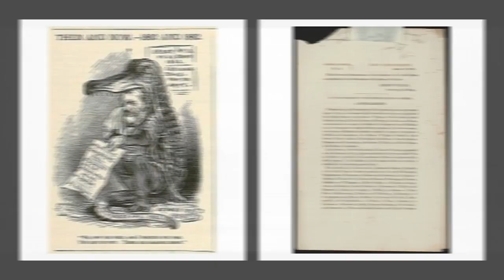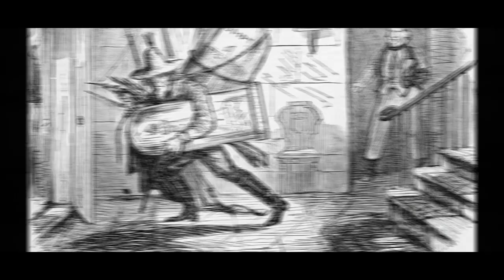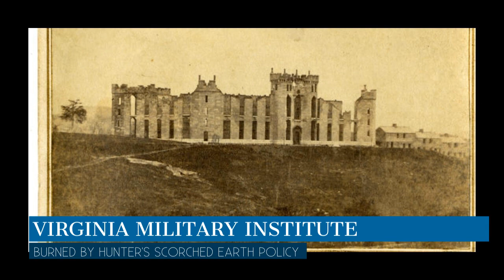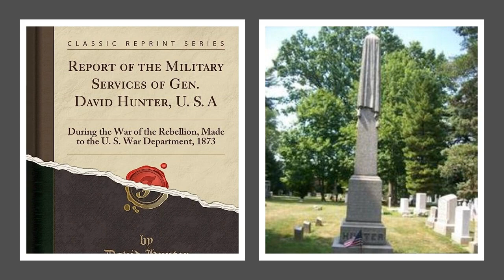Who was General David "Black Dave" Hunter, Union General Who Freed the Slaves in American Civil War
Who was General David “Black Dave’ Hunter?

David Hunter was born on July 21, 1802, in Troy, New York. Hunter attended West Point and graduated in 1822. He was commissioned as a second lieutenant in the 5th U.S. Infantry Regiment. From 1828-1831, Hunter was stationed at Fort Dearborn in Chicago, Illinois. He met and subsequently married Maria Kinzie while stationed at Fort Dearborn. In 1833, he was promoted to captain of the 1st U.S. Dragoons. In 1836, Hunter resigned from the army and worked as a real estate agent. In 1841, Hunter rejoined the army and was promoted to Major in 1842. By 1860, Hunter was stationed in Fort Leavenworth, Kansas. When President Abraham Lincoln was elected President in 1860, the two engaged in correspondence emphasizing their own anti-slavery opinions. Lincoln invited him on his inaugural train ride from Springfield, Illinois to Washington, D.C. However, once the train arrived in Buffalo, New York, Hunter, and the train were crowded by onlookers. In the struggle, Hunter’s collarbone was broken.

On May 17, 1861, Hunter was promoted to colonel of the 6th U.S. Cavalry. Lincoln soon appointed Hunter to a brigade that operated in Washington, D.C. On July 21, 1861, the new Colonel was wounded in the cheek and neck at the Battle of First Bull Run. Soon after, in August 1861, Hunter was appointed to major general. On November 2, 1861, he was appointed commander of the Western Department until March of 1862. Within four months, Hunter was transferred to the Department of the South with the X Corps.

As commander of the Department of the South, Hunter began to enlist formerly enslaved peoples, forming the 1st South Carolina. He also issued General Order No. 11 on May 9, 1862, which stated that all enslaved peoples in Georgia, Florida, and South Carolina were permanently free. General Order No. 11 upset those in the border states, who were slaveholding states in the Union. By the end of summer in September 1862, Lincoln issued the Emancipation Proclamation, freeing all slaves in the Confederacy. (10) Confederate President Jefferson Davis in response to Hunter’s General Order ordered that if Hunter were to be captured, that he should be executed. In 1863, Hunter personally wrote to Confederate President Jefferson Davis. In his letter, he attacked the Confederacy and the reasons as to why they were fighting a civil war. He explained, “You say you are fighting for liberty. Yes you are fighting for liberty: liberty to keep four millions of your fellow-beings in ignorance and degradation;-liberty to separate parents and children, husband and wife, brother and sister;- liberty to steal the products of their labor, exacted with many a cruel lash and bitter tear…This is the kind of liberty-the liberty to do wrong- which Satan, Chief of the fallen Angels, was contending for when he was cast into Hell.”

Hunter was appointed as commander of the Army of the Shenandoah on May 21, 1864, after Major General Franz Sigel performed poorly in the Shenandoah Valley at the Battle of New Market.  Upon his appointment as commander, General-in-Chief Ulysses S. Grant ordered Hunter to institute “scorched earth” tactics on the people and Confederate forces in and around the Shenandoah Valley. On June 5, 1864, Hunter successfully defeated Major General William Jones in the Battle of Piedmont in Augusta County, Virginia. Following the Battle of Piedmont, Hunter moved further up the Valley towards the south to Lexington, Virginia. In Lexington, Hunter burned the local military university, Virginia Military Institute, in an act of retaliation for the Battle of New Market on June 11, 1864. Dormitories were burned, lecture halls were shelled, and a statue of George Washington was confiscated by Union forces. Hunter also wreaked havoc on nearby Washington College. Following the destruction in Lexington, Hunter moved further up the Valley at Lynchburg. On June 17-18, 1864, Hunter fought against Lieutenant General Jubal Early, who was sent to push Hunter back down the Valley. Early was successful, and on June 19, Hunter was demoted and replaced by Major General Philip Sheridan two months later.

Following his demotion, Hunter was made a brevet major general in the Regular Army on March 13, 1865. Following the Civil War, Hunter served in the honor guard at the funeral of President Abraham Lincoln and accompanied his body back to Springfield, Illinois. Hunter, who accompanied the President on his inaugural train ride, now helped return him to his home to be buried. Following Lincoln’s funeral, Hunter eagerly returned to Washington, D.C. to lead the military commission against the conspirators of Lincoln’s assassination.  On February 2, 1886, at the age of 83, David “Black Dave” Hunter passed away in his Washington, D.C. home. His body was transported to Princeton, New Jersey where he was buried in the Princeton Cemetery.